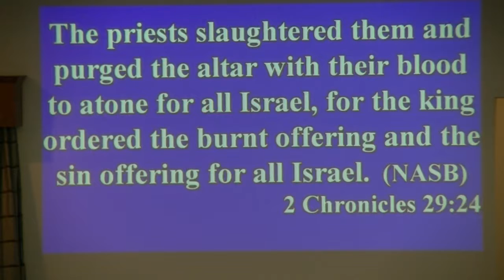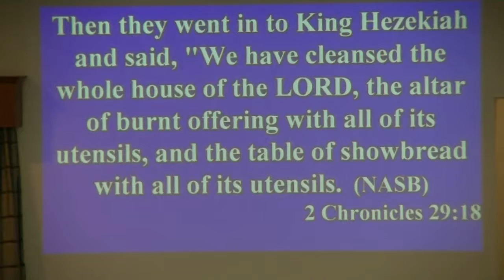King Hezekiah - Mac Graham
Mac shares from the life of King Hezekiah, one of the three great kings of Israel. About how Hezekiah restored the temple and then fell into pride.